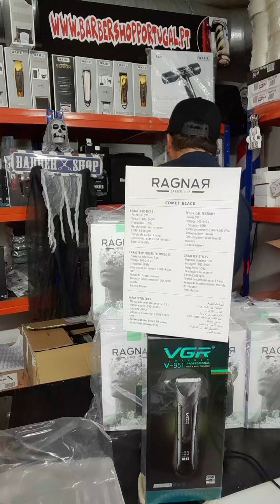Live n°784 22 Setembro 2024